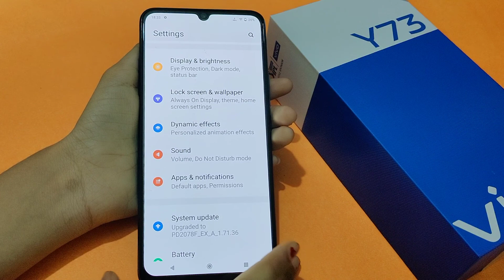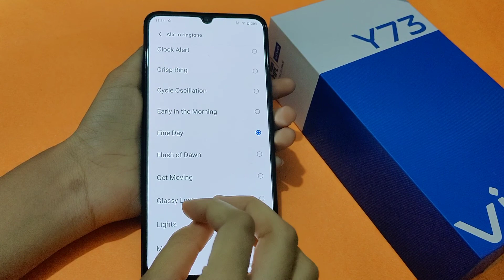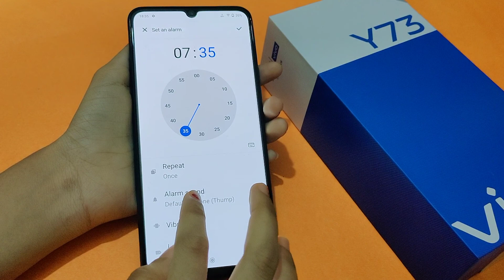vivo Y73 alarm sound | how to change alarm sound | alarm setting | alarm sound change Kaise Karen